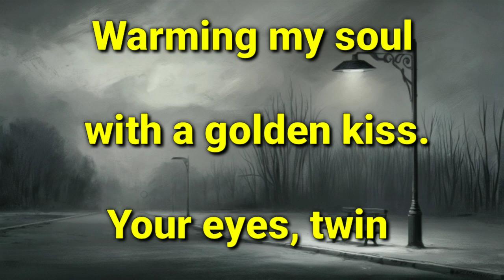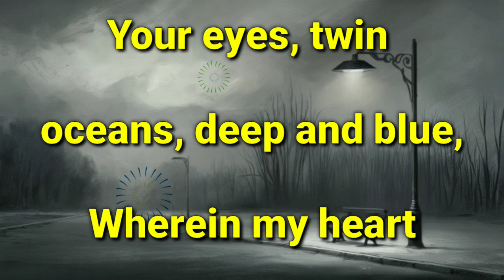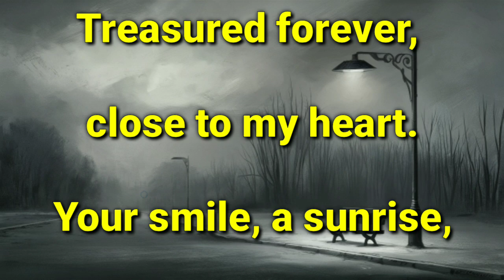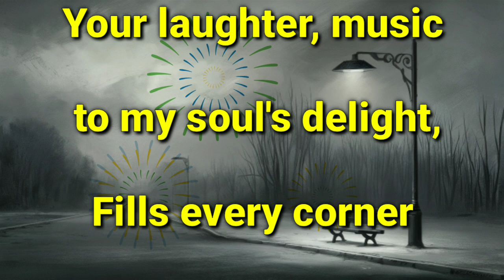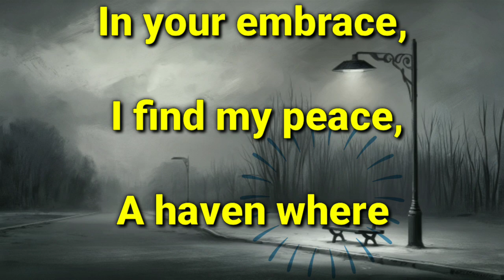Fazza poem || A love story, time cannot erase.Like roots entwined, our souls connect my faza3 faz3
Fazza poem A love story, time cannot erase.Like roots entwined, our souls connect,A bond unbreakable,a perfect spect.In laughter shared, in tears we weep,Our love story, memories we keep. English poem poetry shaikh hamdan